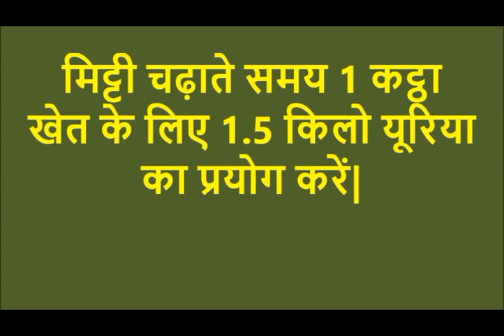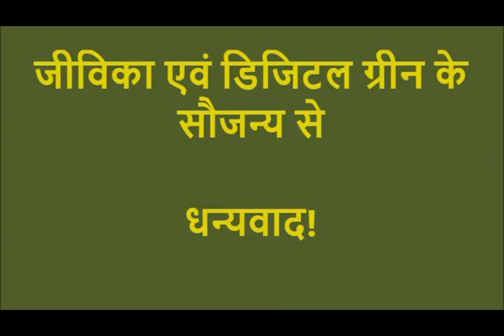Aloo ki nikauni, gudai evam sinchayi